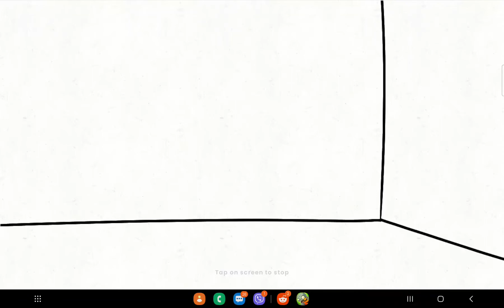RAINBOW FRIENDS ANIMATION SUPER EPIC (sorry i havent posted in a while)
Rebo fen